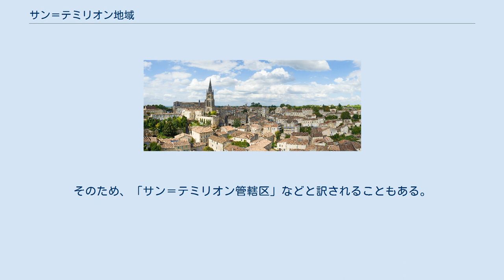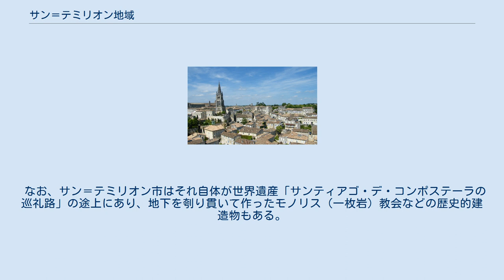サン＝テミリオン地域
サン＝テミリオン地域は、ボルドー近郊の町サン＝テミリオンを中心とする地域のユネスコ世界遺産としての登録名。
サン＝テミリオンのコミューン共同体になっている8つの市町村を含む。
中世以来ブドウ栽培やワイン醸造のさかんな景勝地であり、「サン＝テミリオン」の名はボルドーワインの主要なブランド名のひとつにもなっている。
このため、世界遺産ではブドウ畑も登録の対象とされた。
登録名に用いられたjuridiction (jurisdiction) は中世の裁判権や管轄権のことであり、12世紀にイングランドに支配されていた時期に遡る地域区分である。
そのため、「サン＝テミリオン管轄区」などと訳されることもある。
 なお、サン＝テミリオン市はそれ自体が世界遺産「サンティアゴ・デ・コンポステーラの巡礼路」の途上にあり、地下を刳り貫いて作ったモノリス（一枚岩）教会などの歴史的建造物もある。
 サン＝テミリオンの町並 サン＝テミリオンの町並 サン＝テミリオンのブドウ畑 この世界遺産は世界遺産登録基準のうち、以下の条件を満たし、登録された（以下の基準は世界遺産センター公表の登録基準からの翻訳、引用である）。